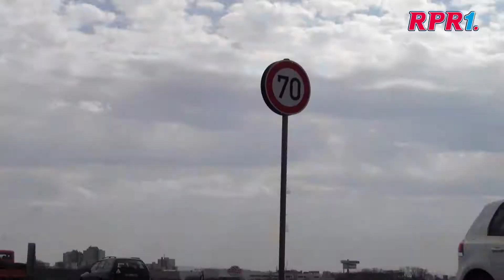Kunze schummelt beim Joggen - Wahrheit oder Pflicht Challenge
RPR1.Kunze schummelt bei seiner Pflichtaufgabe! Hier ist das Video:)